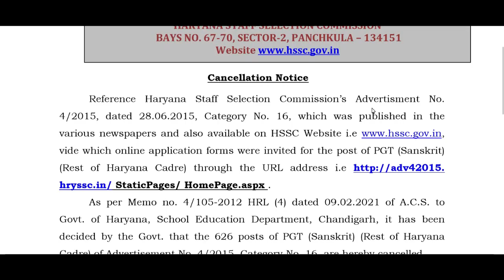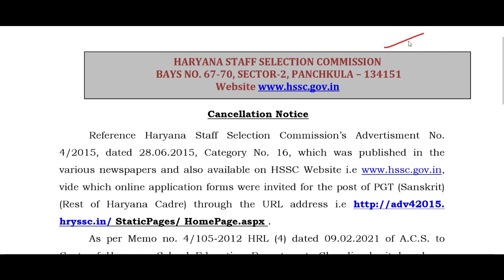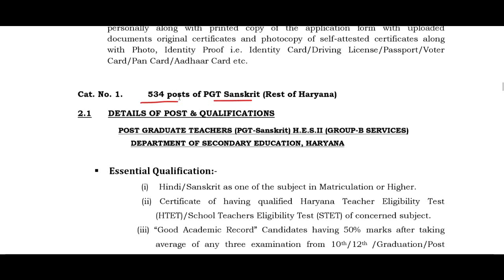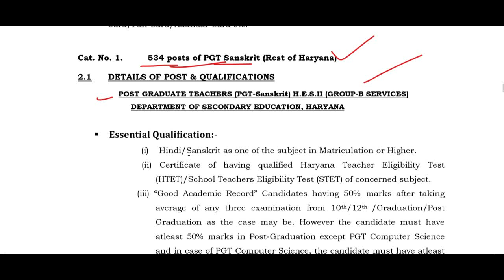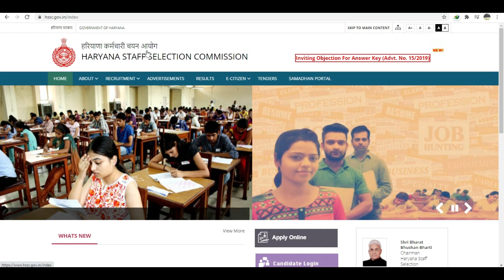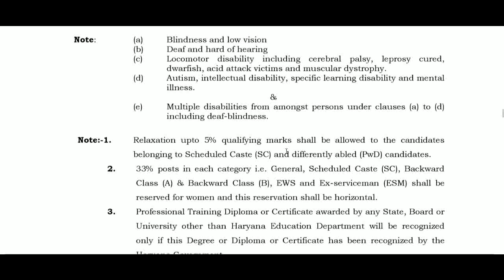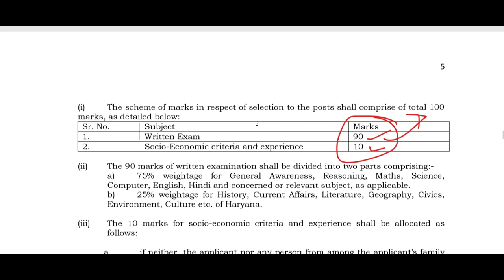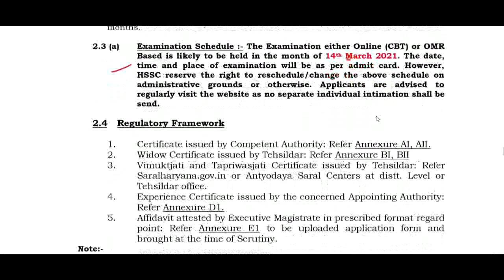Department of Secondary Education Teacher Recruitment 2021, AGE 18-42, SALARY 1,50,000 New Govt Job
PERMANENT Government TEACHER RECRUITMENT 2021 // PGT शिक्षकों की भर्ती 2021// AGE 18-42, SALARY Rs.1,50,000

Department of Secondary Education Teacher Recruitment 2021,

HSSC PGT Application is going to start from 16 February 2021. Eligible and interested candidates can apply for HSSC PGT Recruitment 2021 through official website - adv12021.hryssc.in/StaticPages/Home%20Page.aspx  on or before 03 March 2021. However, the last date for submitting fee is 06 March 2021.

Important Dates

Opening Date for Submission of Online Applications - 16 February 2021
Closing Date for Submission of Online Application - 03 March 2021
Closing Date for Fee Submission - 06 March 2021
Exam Date - 14 March 2021
HSSC Vacancy Details

PGT Sanskrit - 534

General - 325
SC - 119
BCA - 59
BCB - 31
HSSC PGT Salary:

In the pay matrix level-8 (Rs. 47,600-1,51,100)

HSSC PGT Eligibility Criteria

Educational Qualification and Experience:

Hindi/Sanskrit as one of the subject in Matriculation or Higher.
Certificate of having qualified Haryana Teacher Eligibility Test (HTET)/School Teachers Eligibility Test (STET) of concerned subject.
 “Good Academic Record” Candidates having 50% marks after taking average of any three examination from 10th/12th /Graduation/Post Graduation as the case may be. However the candidate must have atleast 50% marks in Post-Graduation except PGT Computer Science and in case of PGT Computer Science, the candidate must have atleast 55% marks in Post Graduation/Graduation as the case may be.
“M.A. Sanskrit/Acharya with at least 50% marks and B.Ed./Shiksha Shastri/Language Teachers Course (L.T.C.)/ Oriental Training (O.T.) in Sanskrit from a recognized university or conducted by the Haryana Education Department or an equivalent qualification recognized by Haryana Education Department.
Age Limit:

18 to 42 Years

Selection Process for HSSC PGT Posts

The selection will be done on the basis of:

Written Exam - 90 Marks
Socio-Economic criteria and experience - 10 Marks
How to Apply for HSSC PGT Recruitment 2021 ?

The online application can be filled up using URL address i.e adv12021.hryssc.in/StaticPages/HomePage.aspx from 16 February to 03 March 2021.

Candidates are advised to fill their application form carefully such as Name, Father’s/Mother’s name, Date of Birth and Category, Qualification, marks, obtained passing year, photo, Signature, details & fee, etc

Teacher jobs
primary teacher
uptet, B.Ed
KVs Primary
NVS teacher recruitment 2021
dsssb